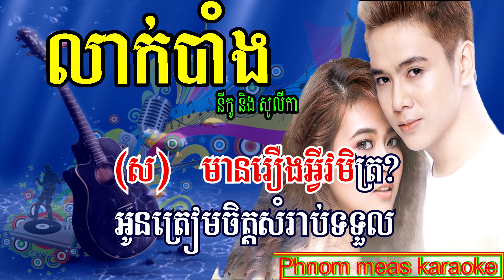លាក់បាំង នីកូ ft សូលីកា ភ្លេងសុទ្ធ-Laek Bang karaoke-Phnom meas karaoke official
Title: លាក់បាំង នីកូ ft. សូលីកា ភ្លេងសុទ្ធ-Laek Bang karaoke-Phnom meas karaoke official
Lyrics:
(ប) បើសិនពេលវេលាអាច
បង្វិលបែរជាបកក្រោយ
បងមិនបណ្តោយអោយកើតឡើងទេ
ហេតុអ្វីចិត្តទៅស្នេហ៍មាសមេ
ទាំងមិនដឹងថាខ្លួនឯងគិតអ្វី

(ស) ហេតុអ្វីបងប្រើពាក្យសំដី
មកដាក់អូនបែបនេះ
ក្រែងអូនធ្វើគ្រប់យ៉ាងដើម្បីថ្លៃ
ព្យាយាមយកចិត្តបងរាល់ថ្ងៃ
ហេតុផលព្រោះចង់អោយមានថ្ងៃនេះ

(ប) បងសុំទោសដែល
លាក់បាំងអូនរៀងរាល់ថ្ងៃ
ហេតុផលនោះគឺព្រោះខ្លាចស្រីខូចចិត្ត
ហើយថ្ងៃនេះបងចង់ប្រាប់អូនពីការពិត

(ស) មានរឿងអ្វីវមិត្រ?
អូនត្រៀមចិត្តសំរាប់ទទួល

(ប) តើរូបអូនស្អប់បងដែរទេ
បើសិនបងមានគេហើយទាក់ទងនិងអូន
បងដឹងខ្លួនខុសមិនហាមបេះដូង
ទង្វើល្អអូនធ្វើអោយបងហាមចិត្តខ្លួនឯងមិនបាន

(ស) ហេតុអ្វីបងទើបតែនិយាយ
អូនជាអ្នកទីបីជ្រៀតជ្រែកស្នេហ៍កល្យាណ
មិនចង់អោយខុសអូននិងដកប្រាណ
(ប) អរគុណវេលាទាំងប៉ុន្មាន
ធ្លាប់ផ្តល់ក្តីសុខអោយគ្នា